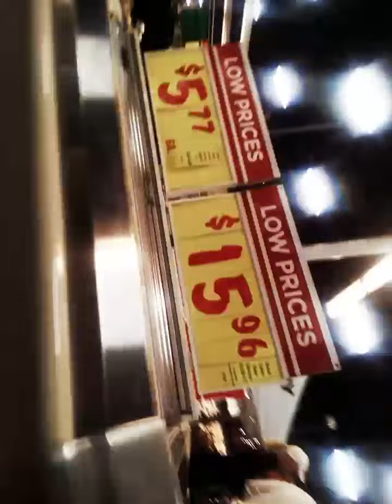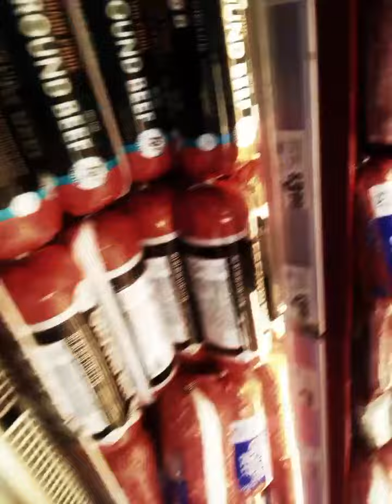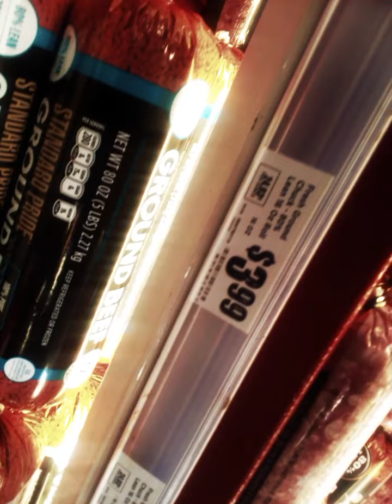chaos shakes off the lesser will